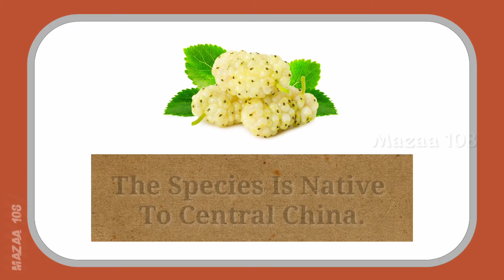Common Mulberry | Essay On Common Mulberry | My Favorite Fruit Common Mulberry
Common Mulberry | Essay On Common Mulberry | My Favorite Fruit Common Mulberry | Few Lines About Common Mulberry

Time-Stamps:-
00:00​ | Intro
00:10 | Start Essay Video; The Intro Hook
00:47 | Full Essay; Essay Summary
00:55 | End Screen; Outro

Covered Topics :

- Common Mulberry,
- Essay On Common Mulberry ,
- Common Mulberry Essay In English,
- Few Lines On Common Mulberry ,
- Favourite Fruit Common Mulberry 5 Lines,
- Common Mulberry Essay,
- Common Mulberry Fruit,
- 10 Lines Essay On Common Mulberry In English,
- 10 Lines Essay On Common Mulberry,
- Essay On Common Mulberry In English,
- Favourite Fruit Common Mulberry Lines,
- Common Mulberry Health Benefits,
- Health Benefits Of Common Mulberry,
- Benefits Of Common Mulberry,
- Common Mulberry Benefits,
- Common Mulberry In Details,
- Common Mulberry Information In English,
- My Favourite Fruit Essay 10 Lines,
- Simple Essay On Common Mulberry,
- Essay On Common Mulberry Tree,
- Essay On Common Mulberry For Nursery Class,
- English Essay On Common Mulberry,
- 10 Lines Essay On Common Mulberry For Kids,
- Write The Essay On My Favourite Fruit,
- Why We Eat Common Mulberry ,
- Notes On Common Mulberry  ,
- Shorts Information About Common Mulberry ,
- Shorts On My Favourite Fruit,
- Mazaa108,
- Horticulture Related Essay,
- Horticulture Subject,

• ©Mazaa108™ - 2021